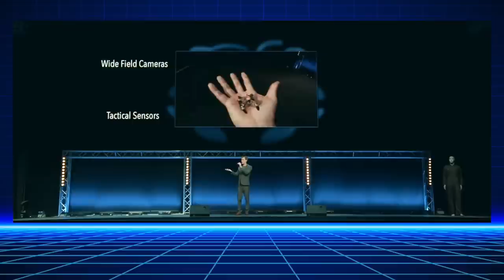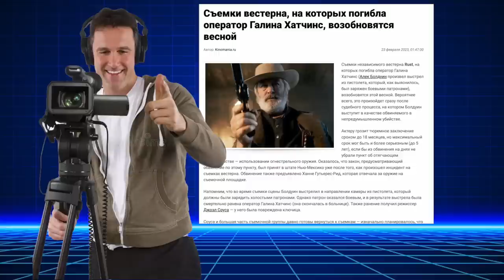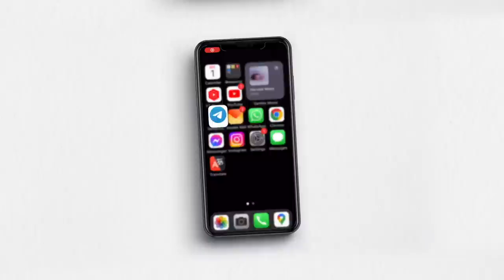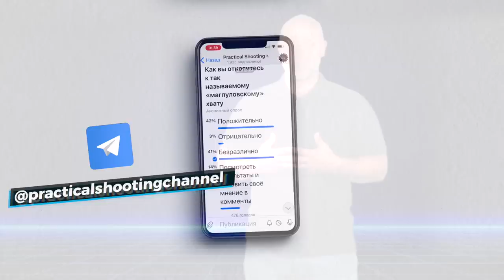Фильм из детства с интересным оружием - Стрелковый разбор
Как фильм "Охота на роботов"1984 года предсказал будущее
Runaway (1984)